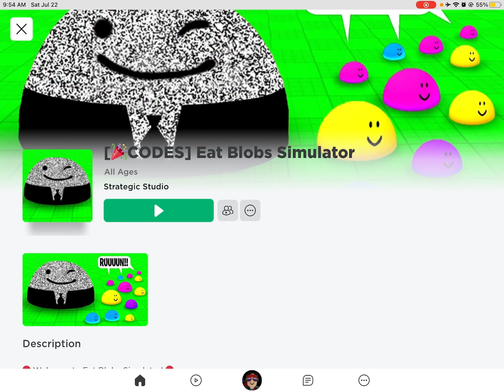GRIMACE TAKES OVER ROBLOX! | Eat Blobs Simulator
So Grimace wanted to be in my Roblox video, but not me...